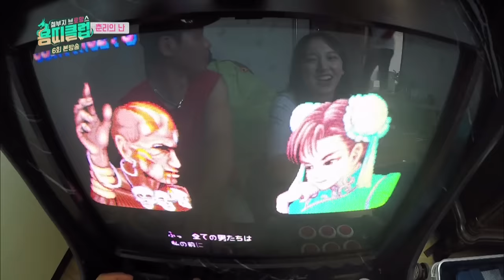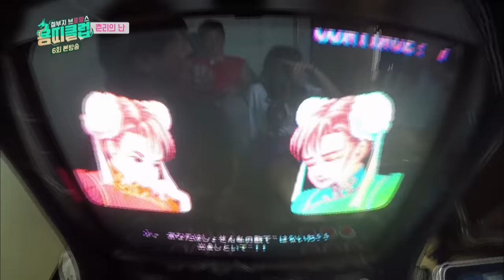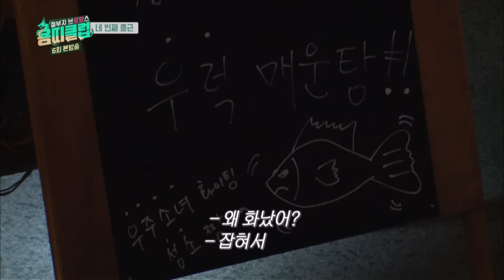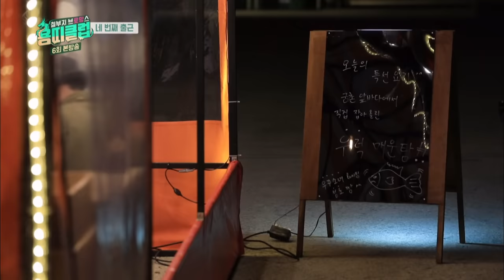[ENG] Dragon's Club: Overgrown Bromance EP 6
[Sub : ENG]

Dragon's Club: Overgrown Bromance EP 6 | 용띠클럽 철부지 브로망스
* Guest : Kim Jong Kook(김종국), Cha Tae Hyun(차태현), Jang Hyuk(장혁), Hong Kyung Min(홍경민),Hong Kyung In(홍경인)

Dragon's Club: Overgrown Bromance Ep 6 / Last episode 🖐
 - Unexpected gift (뜻밖의 선물)